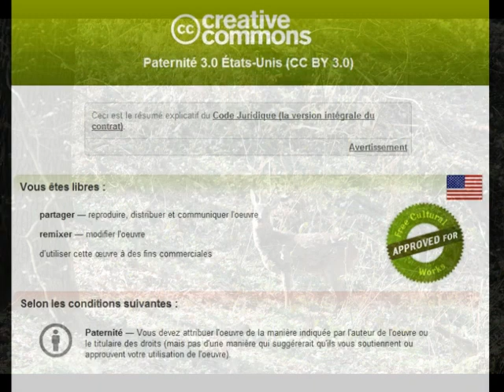Le bois de Roquelaure, mars 2012.wmv